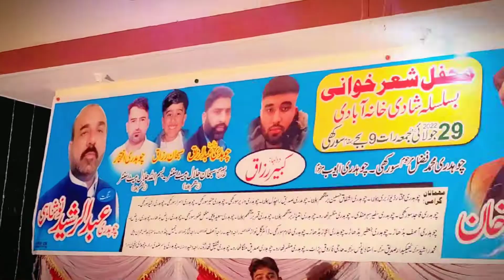دولہا کبیر رزاق کی شادی پر محفل شعر خوانی خان مجتبی مری بمقابلہ عبد الرشید سورکھی ڈڈیال آزاد کشمیر